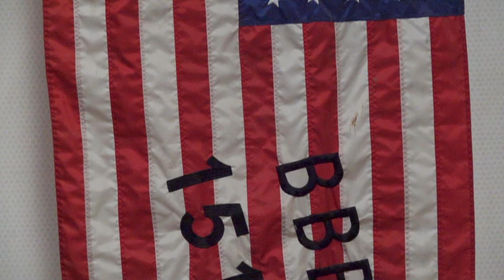SCOTT VISION Series - Season 1 - Episode 8 - Justin Barcia